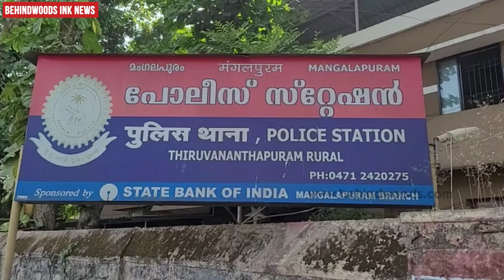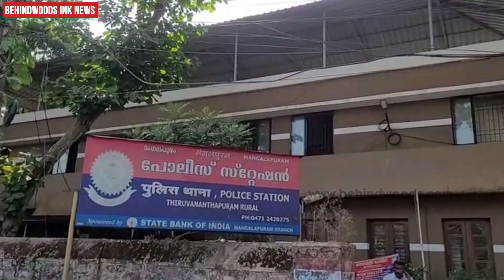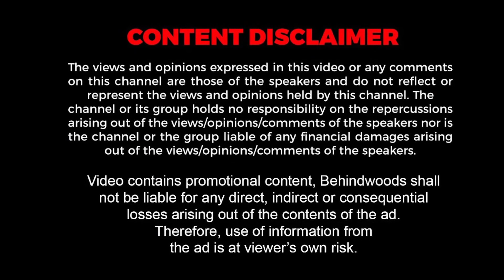ഗുണ്ടാ - മണ്ണുമാഫിയ ബന്ധം |മംഗലപുരം പൊലീസ് സ്റ്റേഷനിലെ സ്വീപ്പറൊഴികെ 24 പേരെ സ്ഥലം മാറ്റി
ഗുണ്ടാ–മാഫിയ ബന്ധം | മംഗലപുരം പൊലീസ് സ്റ്റേഷനിൽ ശുദ്ധികലശം | 24 പേരെ സ്ഥലം മാറ്റി, 5 പേർക്ക് SUSPENSION | NS43